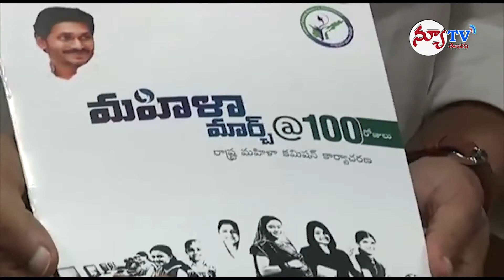NEW TV TELUGU NEWS || 30-11-2020 NEWS